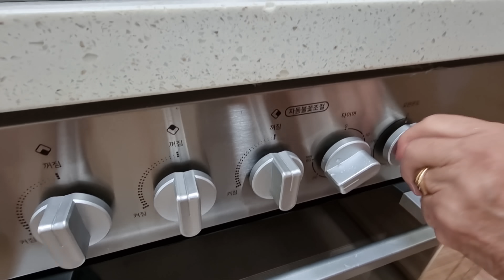МЯСО С КАРТОФЕЛЕМ В НЕОБЫЧНЫХ ГОРШОЧКАХ/MEAT WITH POTATOES IN UNUSUAL POT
ЮЖНАЯ КОРЕЯ. ЖИЗНЬ ЭМИГРАНТОВ. ДОМАШНИЙ ВЛОГ. РЕЦЕПТЫ
ДЛЯ ТЕХ, КТО ХОЧЕТ ПОДДЕРЖАТЬ НАШ КАНАЛ
Если Вы находитесь в Южной Корее
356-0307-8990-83 банк Нонг хеп, получатель PYAK KIRA
Если Вы находитесь за пределами Южной Кореи
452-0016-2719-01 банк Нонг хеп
получатель 백드미트리(PAEK DMITRIY)

Рецепт:
Для теста:300 гр муки, 100мл воды, 30грамм сливочного масла, 1чл соли
Для начинки:250 гр мяса, 2 картофелины, 1 помидор, 1 небольшая луковица, 3 зубчика чеснока, 1чл соли, чёрный перец по вкусу, сливочное масло 3 чайные ложки...

SOUTH KOREA. THE LIFE OF EMIGRANTS. HOME VLOG. RECIPES
If you are in South Korea
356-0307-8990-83 Nong Khep Bank, PYAK KIRA recipient
If you are outside of South Korea
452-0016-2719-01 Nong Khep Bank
recipient 백드미트리(PAEK DMITRIY)

Recipe:
For the dough: 300g flour, 100ml water, 30g butter, 1tsp salt
For the filling: 250 g meat, 2 potatoes, 1 tomato, 1 small onion, 3 garlic cloves, 1 tsp salt, black pepper to taste, butter 3 teaspoons..